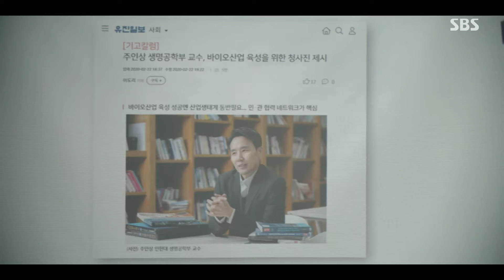김경남, ‘권율의 전략’ 필오동 개발 계획 발표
김경남(원종수)은 권율(박태진)이 세운 전략대로 필오동 개발 계획을 발표한다.

드라마 | 커넥션 6회
본방송 | 6월 8일 토요일 밤 10시